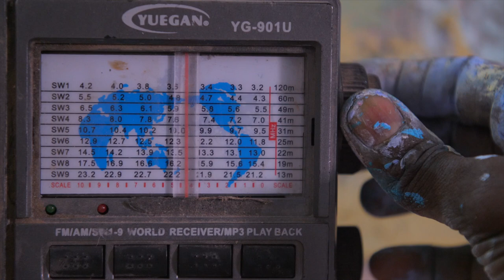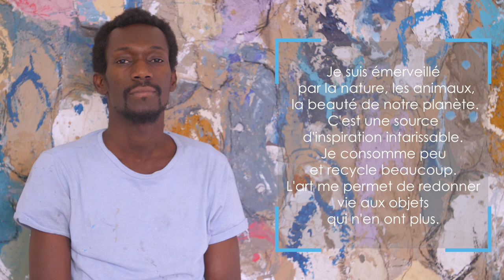L'artiviste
Oumar Ball
La journée commence par un café, sinon elle ne commence pas.
Ainsi, Oumar erre dans son atelier
la tasse à la main, entre les pots de peintures,
le papier des sacs de ciment et le kraft,
les tôles rouillées et le fil de fer,
le charbon et les craies grasses,
les cornes de bouc et les crânes de moutons,
 les plats troués, les tongs usées et des restes de bassines en plastiques.
Il déplace les objets, touche, range et dérange.
Il arrange son plan de travail,
place ses outils et ses objets à même le sol et “disparaît” tout en étant là.
Inspiré par la nature, les animaux et les objets du quotidien,
il parle le langage des oiseaux et l’alchimie opère.
Ainsi qu’il sublime le plus banal des quotidiens.

Les tongues
Les tongues sont partout sur le continent africain,
faciles à porter, économiques, en plastique, basiques ou chics,
aux pieds des enfants comme des grands, la Mauritanie n’est pas en reste...
Les tongues font partie de la vie d’Omar et ce depuis tout petit,
trainant des pieds tenant la main de sa grand mère  en direction des champs à cultiver,
les perdre en jouant dans les marigots avec ses cousins,
les tongues entassées devant la maison familiale au moment des repas,
les tongues des visiteurs derrière la porte
qui patiemment d’être de nouveau chaussées pour poursuivre la route,
les tongues cassées au bord des chemins,
les tongues oubliées au bord de la plage et emportées par la marée,
la tongue qui a perdu sa moitié et qui attend sur le bord de la fenêtre…
Oumar partage une fois de plus sa mémoire d’enfance et la relie au présent à travers ce thème.
Il élabore une nouvelle oeuvre dont le spectateur est archéologue face aux matières et aux volumes des toiles
qui cachent bon nombres de détails et d’angles de vue.

Oumar nous donne à voir une fois de plus ce que l’on ne voit plus :
La poésie du quotidien

Réalisation : Magali Boivert - Cadrage - Montage : Titouan Yhuel - Bande Sonore : Bacine Beats - Voix off : Emmanuelle Feret Sylla - Sample : Tiken Jah Fakoly : Le monde à chaud - Merci aux échos du Sahel - c. station Haut les coeurs !